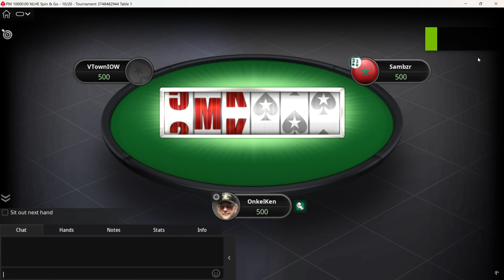[4K] Poker Play "SPIN & GO" on PokerStars